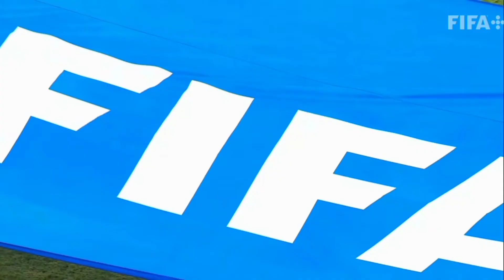Nigeria vs South Korea[1-0]-U20 Women's World Cup 2022 | Late Falconet win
Falconets of Nigeria defeating South Korea in the U20 Women’s World Cup in Costa Rica.